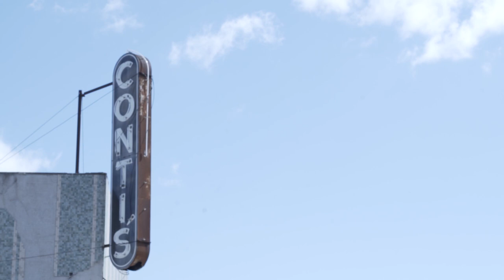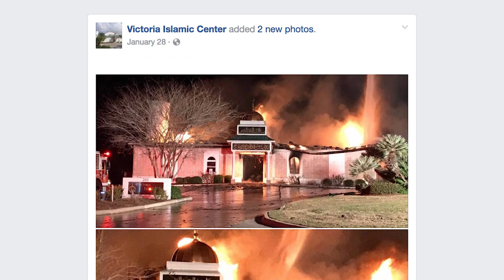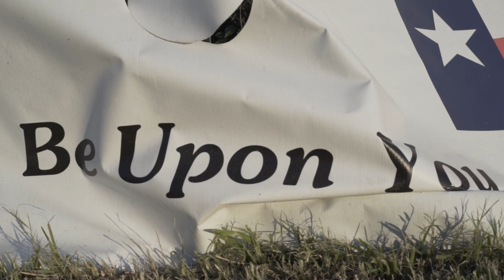Rebuilding With Love: How a Small Town in Texas Turned Tragedy Into Redemption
On January 28th, 2017, hours after President Trump announced a ban on travel from 7 predominantly Muslim countries, a mosque in small-town Texas went up in flames. This is the story of what came next.